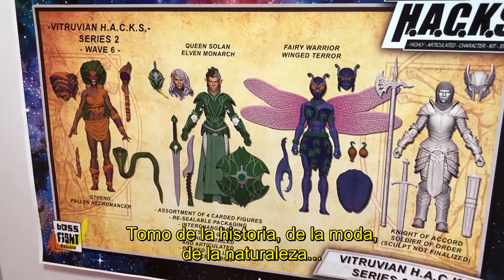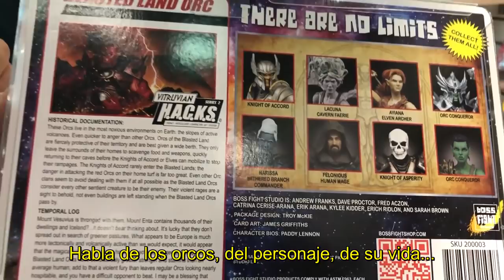Boss Fight Studio en Toy Fair 2019 ► Juegos Juguetes y Coleccionables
Conoce a BossFightStudio una compañía de figuras que pueden ser personalizadas con miles de accesorios.